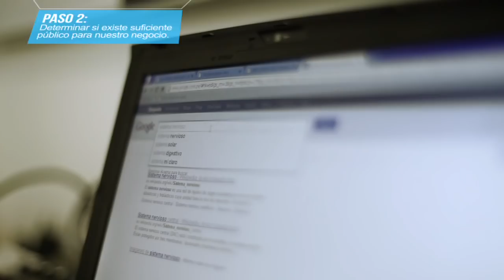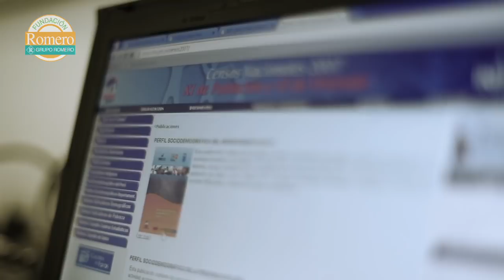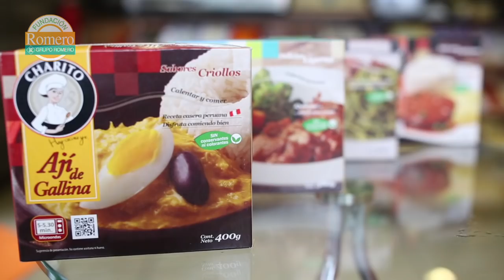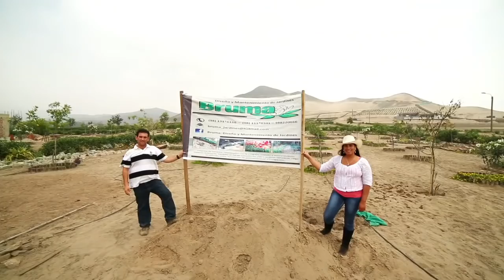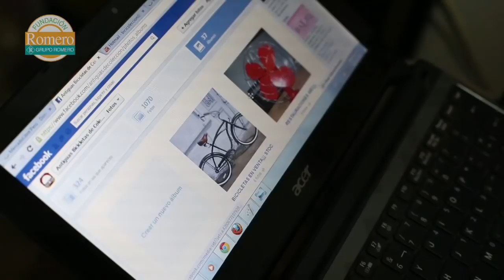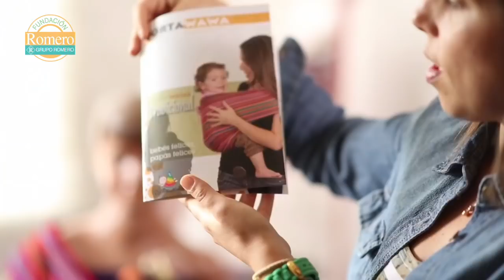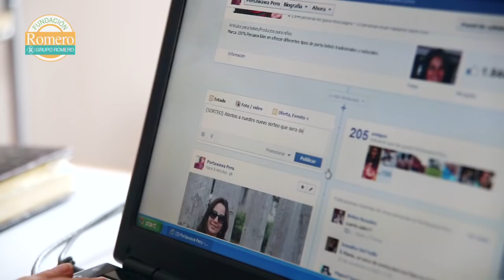Para Quitarse El Sombrero TV: "Investigación de mercado para empresas"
Para Quitarse El Sombrero TV - Programa para televisión e Internet desarrollado por la Fundación Romero, orientado a emprendedores de todas las edades. Más información